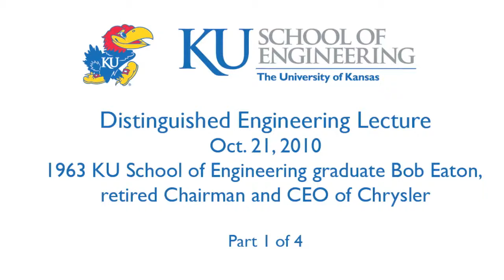Distinguished Engineering Lecture with Bob Eaton - Part 1 of 4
Part 1 of the 2010 Distinguished Engineering Lecture from Bob Eaton, retired Chairman and CEO of Chrysler and a 1963 KU School of Engineering graduate. Delivered October 21, 2010 at the University of Kansas, Eaton Hall.